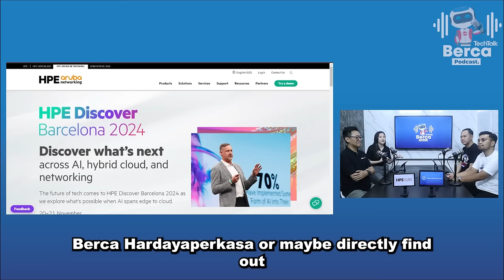TechTalk Berca Podcast #124: Aruba Networking SSE Proteksi Terbaik | Kerja Dimanapun, Tanpa Khawatir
Hallo Sobat BercaOne,
Kali ini Techtalk Berca Podcast akan membahas mengenai HPE Aruba SSE bersama tim HPE. Pembahasan kali ini adalah keamanan jaringan menjadi prioritas utama bagi bisnis modern. Aruba Networking SSE (Security Service Edge) hadir dengan solusi terbaik untuk melindungi data dan aplikasi Anda, di mana pun pengguna Anda berada. Dengan Aruba SSE, Anda bisa memanfaatkan proteksi cloud-native, kontrol akses yang kuat, serta optimalisasi kinerja jaringan yang andal.

Dalam video ini, kami akan membahas bagaimana Aruba SSE membantu meningkatkan keamanan dan efisiensi operasional bisnis Anda melalui teknologi mutakhir. Fitur Utama Aruba Networking SSE:
Proteksi Cloud-native untuk keamanan yang lebih fleksibel, Zero Trust Access yang memastikan hanya pengguna dan perangkat yang sah dapat terhubung, manajemen Terpusat untuk kemudahan kontrol dan monitoring.

Apa lagi yang akan mau dibahas lebih lengkap? Simak di Techtalk Berca Podcast Sekarang!